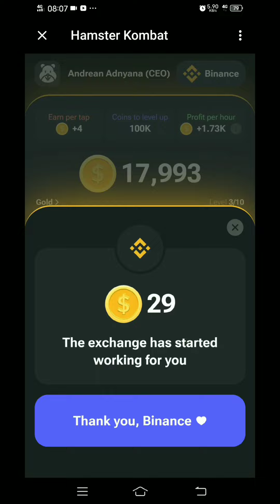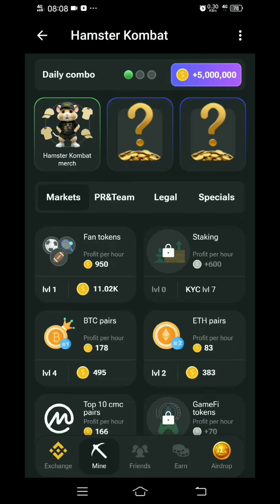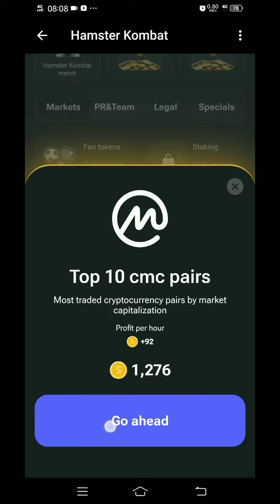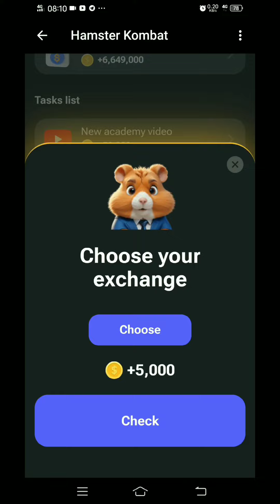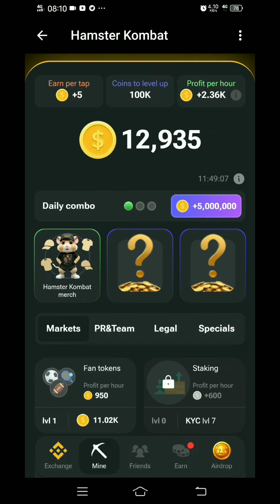Airdrop Hamster Kombat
Step by Step:
1. Download Telegram di Playstore/ AppStore
2. Daftar Telegram menggunakan No HP

Kalau ada pertanyaan Langsung komen